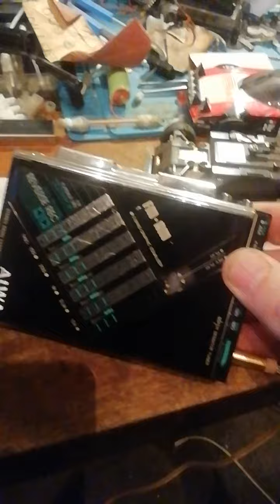AIWA HS-J600 (HS-J09)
Aiwa HS-J600 (HS-J09) 1986. It's the best record player, straight up vintage, with no magnetic switches and no liquid crystal displays ever made!... It also has a microphone and radio recording function. Managed to rebuild... Not so easy... Completely disassembled and reassembled the main parts board to get to the drive belt which has turned to tar after 38 years...